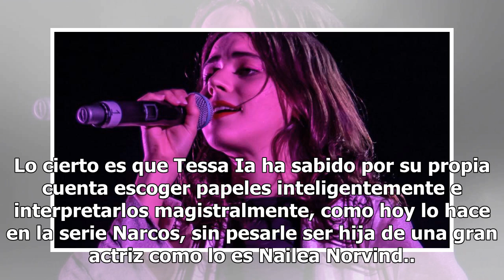Tessa Ia demuestra ser una verdadera promesa actoral en serie 'Narcos'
Una de las grandes promesas actorales es nada más y nada menos que Tessa Ia, de 23 años, pues la joven actriz ha sorprendido a todos con su participación en la nueva temporada de Netflix, Narcos en la cual encarna el papel de 'Sofía Conesa', pareja sentimental de Rafael Caro Quintero, interpretado p...